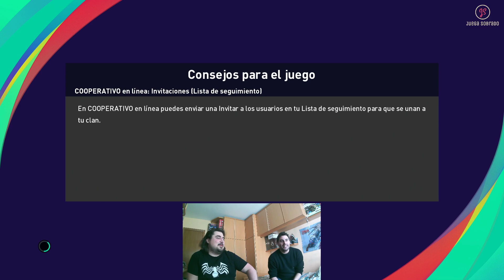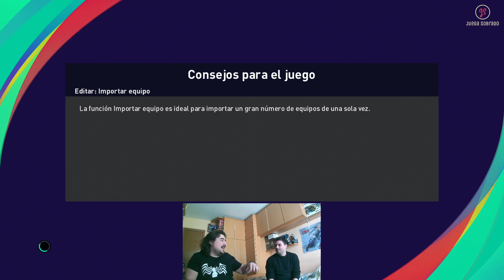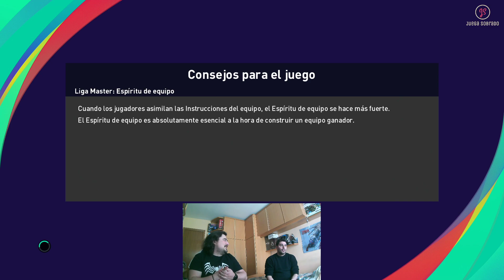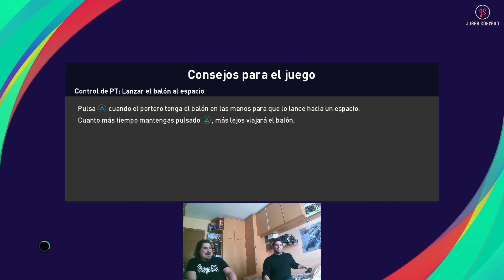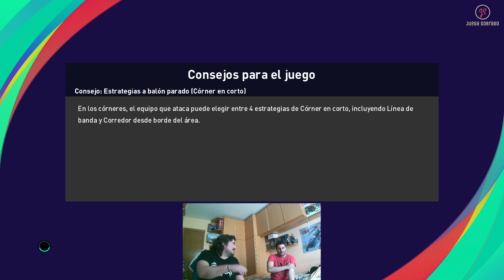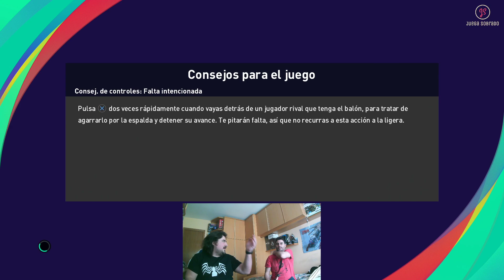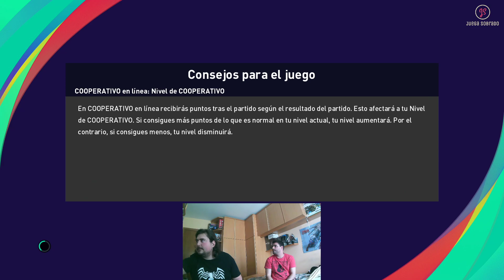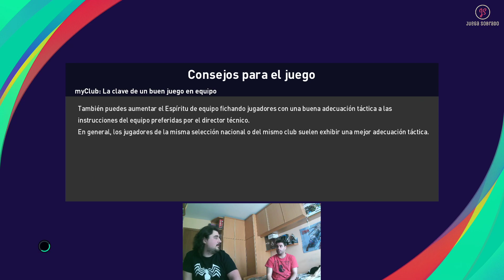Xampa Vs JuegaSobrado eFootball PES 2021 PS5 ESP 01/04/2021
Goles ⚽
11:23 O. Dembélé
16:19 Ansu Fati
17:01 Piqué (Gol en propia puerta, Xampa celebrándolo como si fuera la final de champions 🤣)
18:36 L. Messi
22:08 L. Messi
23:08 L. Messi
23:55 Ansu Fati
24:15 Ansu Fati
27:29 L. Messi (Lanzamiento de falta directo)
31:50 Ansu Fati
33:24 A. Griezmann
34:05 A. Griezmann
35:16 A. Griezmann
41:22 L. Messi * (Control orientado de Messi y sacada de telaraña)
45:46 P. Coutinho
50:21 A. Griezmann
50:58 A. Griezmann
53:39 A. Griezmann
54:42 L. Messi
55:36 Ansu Fati
1:17:50 Trincão
1:21:18 Piqué * (Super jugada de Gerard cruzando todo el campo)
1:28:38 Jordi Alba
1:36:34 L. Messi (Un poco de fortuna tras el palo no viene mal...)
1:37:56 A. Griezmann
1:44:35 L. Messi * (Recorte para colocar el balón a placer)
1:48:26 L. Messi
1:50:03 L. Messi
1:51:58 O. Dembélé
1:55:08 L. Messi
1:57:15 L. Messi
2:02:42 A. Griezmann
2:04:56 L. Messi
2:07:27 L. Messi
2:07:54 O. Dembélé
2:17:34 L. Messi (Piqué se lo mira)
2:17:57 A. Griezmann
2:18:43 L. Messi (Umtiti si quieres haz algo...)
2:26:54 A. Griezmann
2:32:35 L. Messi * (Piqué tiene una pájara y Leo mete una vaselina fácil)
2:37:06 Ansu Fati (Hay que creer siempre)
2:37:41 L. Messi
2:39:23 L. Messi
2:41:31 L. Messi (gol de penalti)
2:46:17 L. Messi * (golazo de falta)
2:47:00 L. Messi * (tiki taka y definición sin despeinarse)
2:47:46 O. Dembélé (Gol centrando desde el lateral y rematando de cabeza, pocos hacemos así)
2:48:24 L. Messi (Gol de pillo robando el balón)
2:52:24 L. Messi (Recorte frente al portero y tiro)
2:55:32 L. Messi ("Gol del honor" con carambolas 😂)